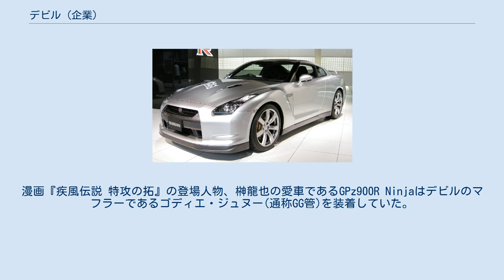デビル (企業)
デビル (Devil) は、オートバイ、自動車の消音器、エキゾーストパイプなど排気系の部品を製造するフランスの企業。
創業以来、フランスのモータースポーツに深く関わってきた経緯があり、同社の製品はスポーツマフラーとして世界中で扱われている。
日本では、デビル管の愛称で親しまれている。
現在は、イタリアの自動車部品メーカーO・Z のフランス代理店に買収され、デビルのブランド名のまま生産を続けている。
以前より品質・性能が向上したといわれる。
 1966年 創業。
アルピーヌのワークスマシンにマフラーが採用される。
 自動車では、プジョーやシトロエンなどフランス車での装着比率が高い。
ツーリングカーレースでのルノー・12には前出しのデビルが採用された。
 オートバイでは、フランス・カワサキがレースに注力していた時期があり、そのイメージが強いことからカワサキ車への装着が多く見られる。
なお、特徴のある重低音が着目され、暴走族車両に流用される事例も見受けられる。
漫画『疾風伝説 特攻の拓』の登場人物、榊龍也の愛車であるGPz900R Ninjaはデビルのマフラーであるゴディエ・ジュヌー(通称GG管)を装着していた。